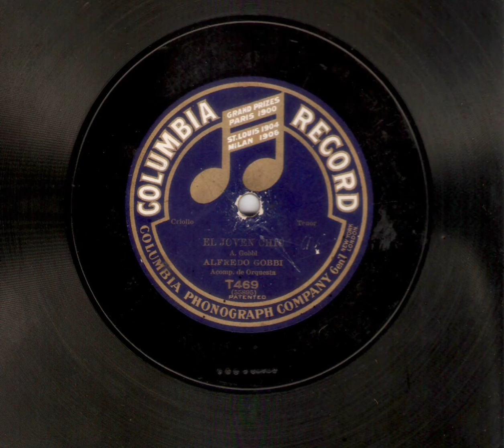Los Gobbi A. Gobbi (sólo) El joven chico